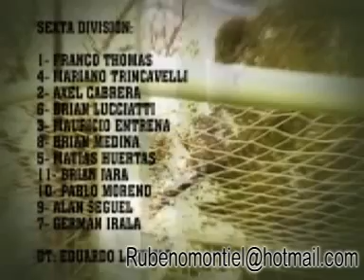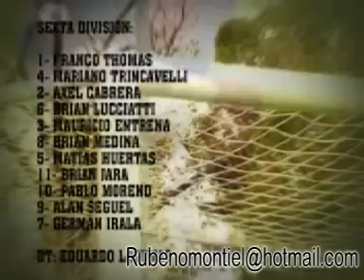seguimiento a Seguel Cat.4 de San Lorenzo 1parte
Una Compaginación de varios Partidos.Mostrando Su Habilidades En El Futbol,conSu Ficha Técnica